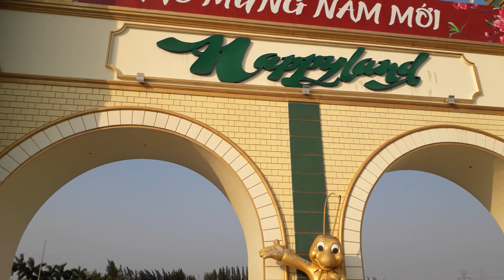Hai Lúa du lịch HappyLand (P1)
Đi du lịch happyland nên chia sẽ hình ảnh khu du lịch đến quý vị